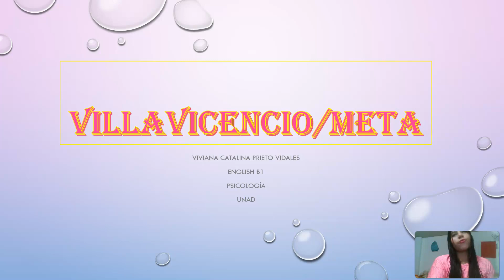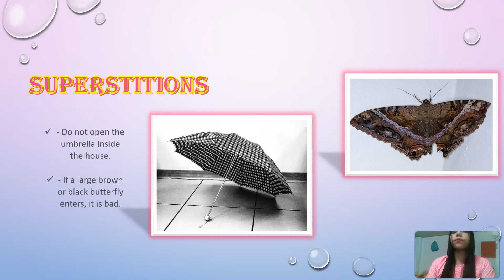INGLES B1 UNAD